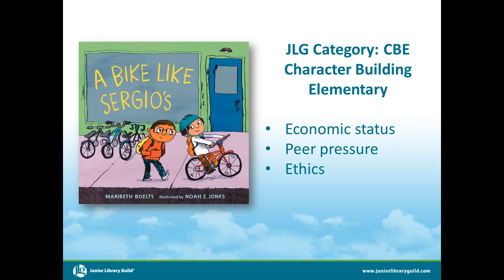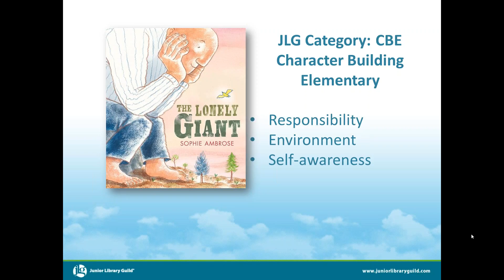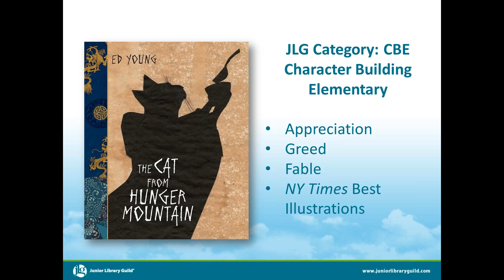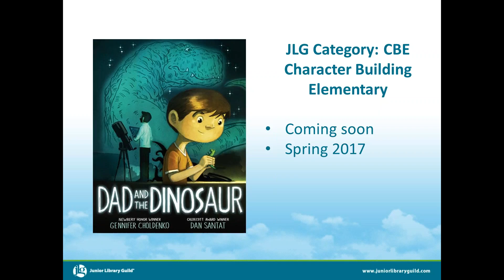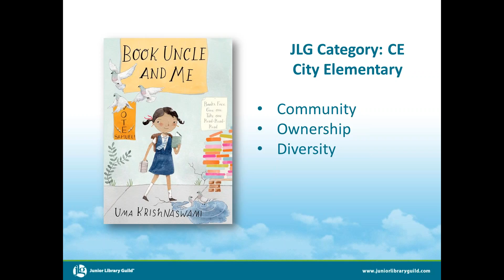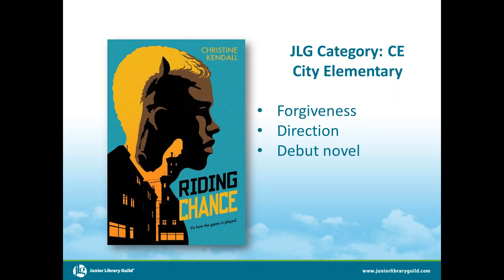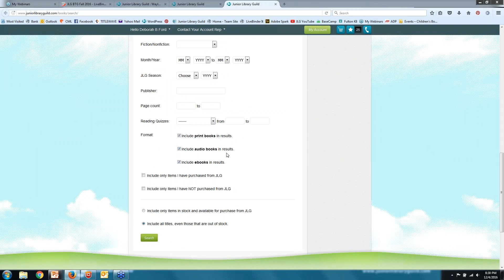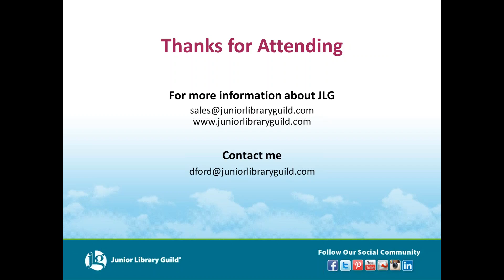Character Building Books @ JLG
Looking for books to teach character education? Look no further than our newest category: Character Building Education. Check it out!